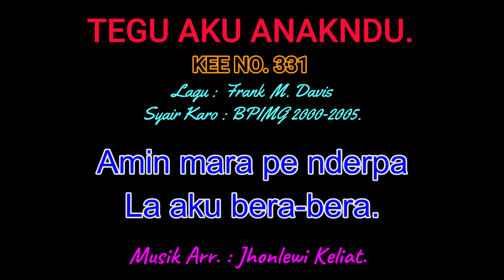KEE 331 (Karaoke Version) - Jhonlewi Keliat. TEGU AKU ANAKNDU.